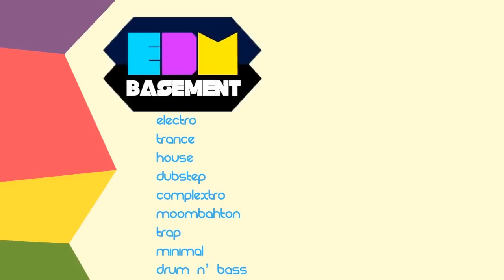[DRUMSTEP] Stereotronique & Sebastian Ivarsson - Tonight (Solarex Remix)